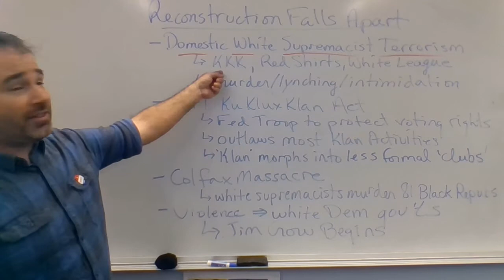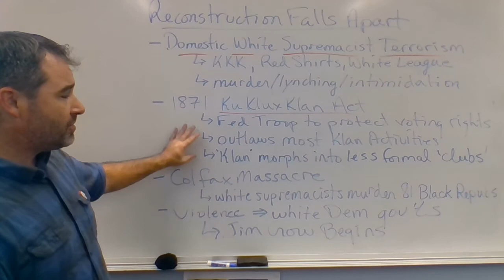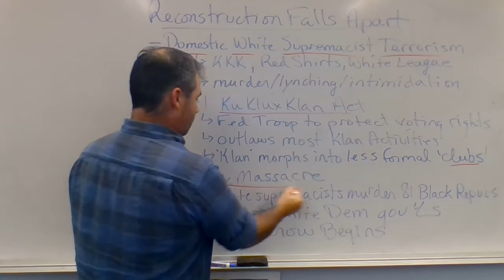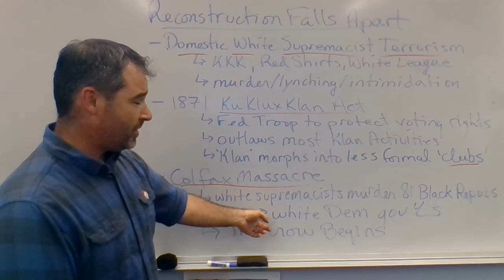ST 2 PT 65 Reconstruction Falls Apart